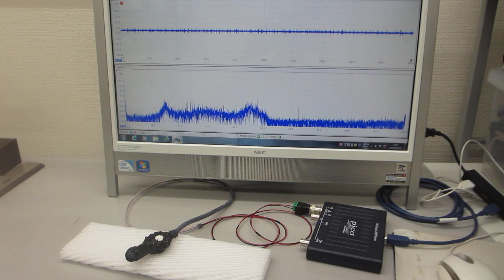超音波プローブの伝搬特性テスト（オリジナル超音波プローブのダイナミック特性を評価する実験）